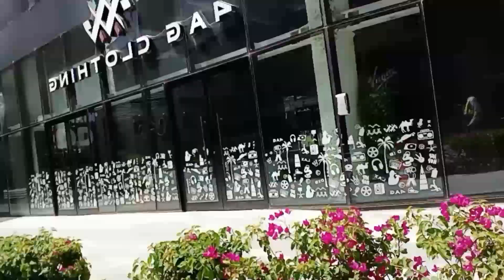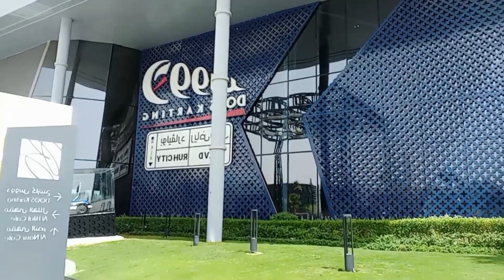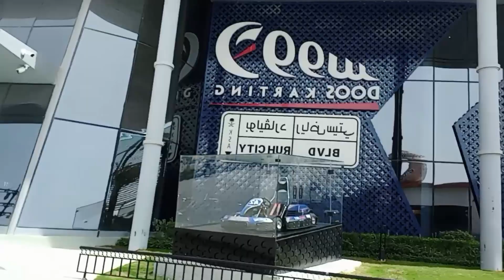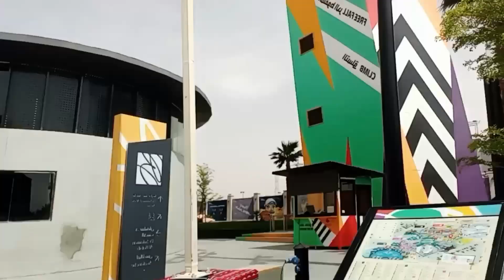Boulevard Riyadh City March 30, 2023